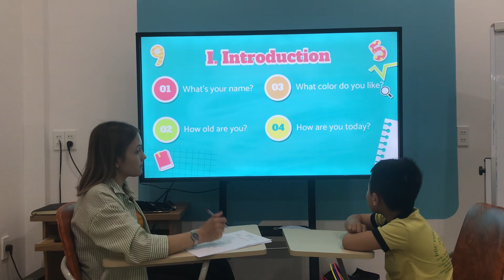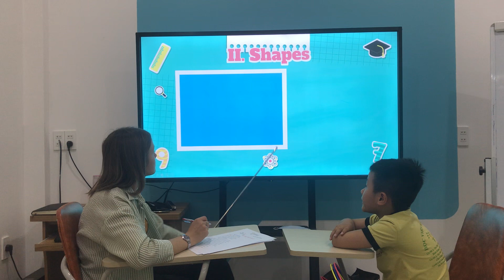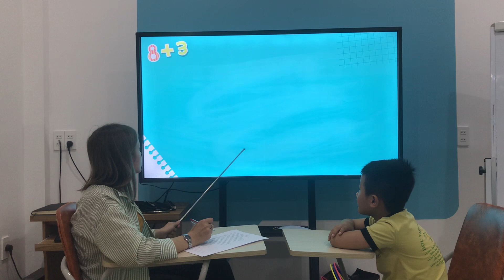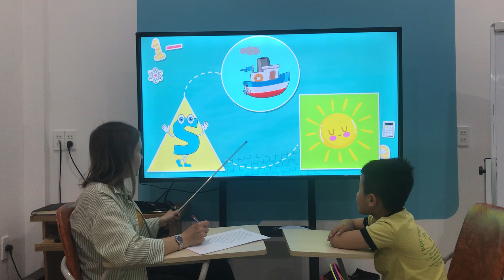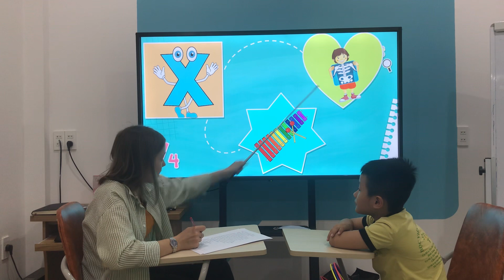Henry-BB2-Forest TT-A4 (Shapes)